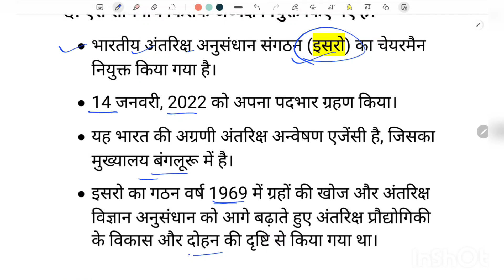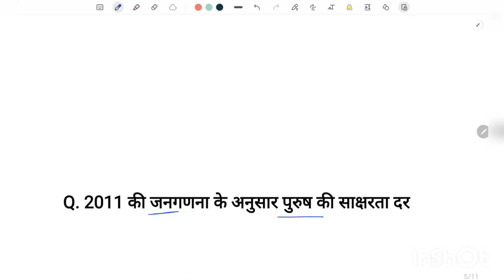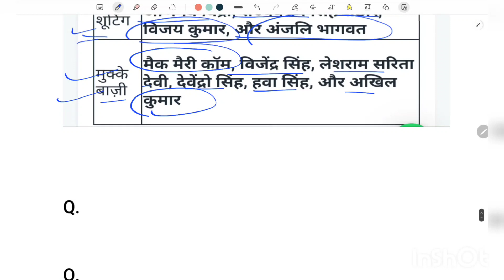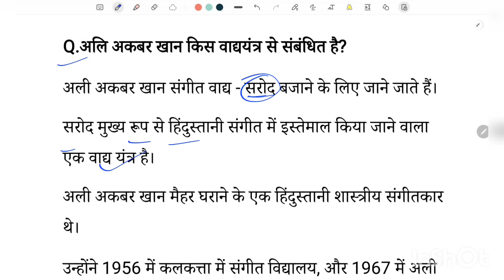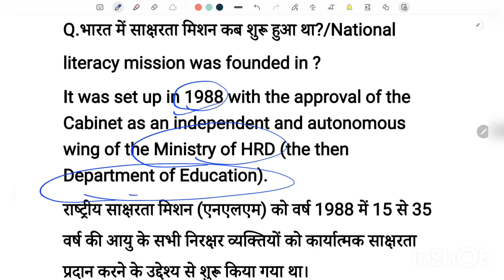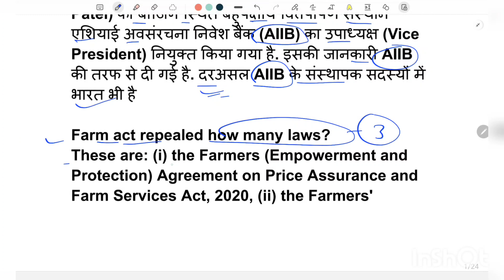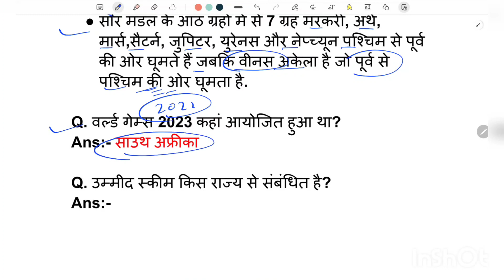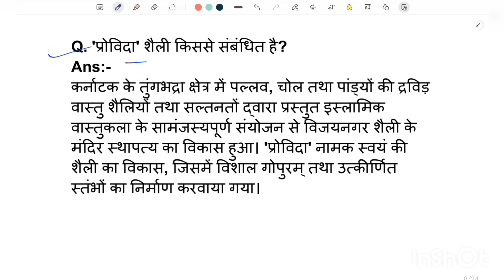SSC MTS 13 June All Shift Question | ssc mts 13 june All shift exam analysis | ssc mts analysis 2023